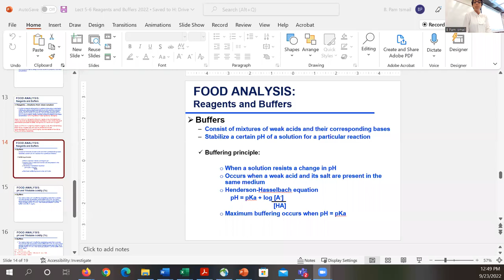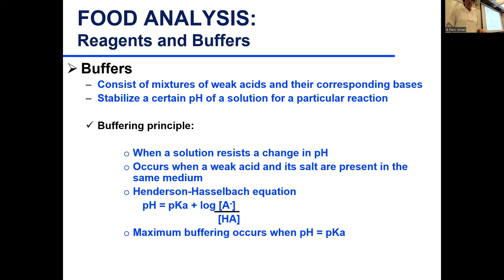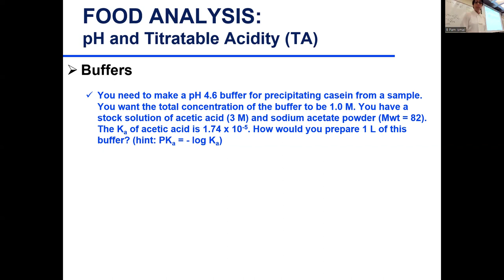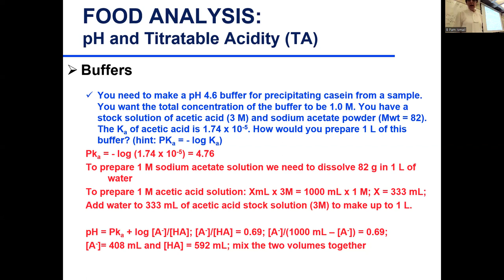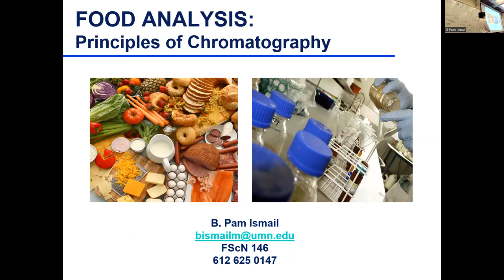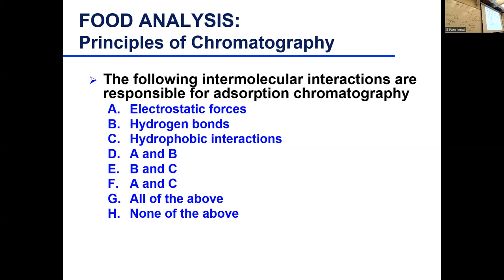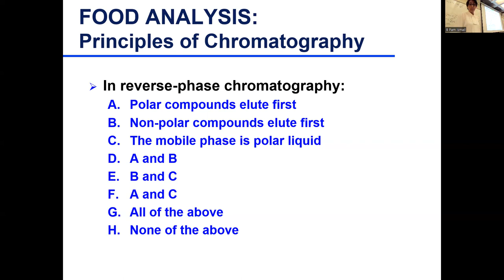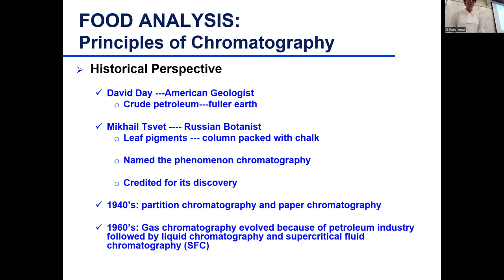Food Analysis Recorded Lect 8 Sep 23 2022